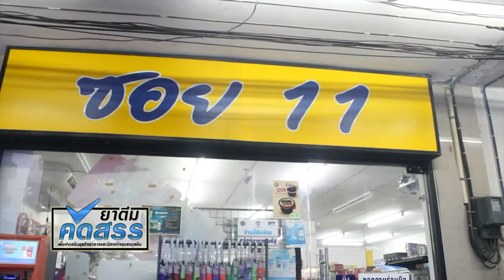ยาตีม คัดสรร ร้าน ซอย 11 ยะลา 2